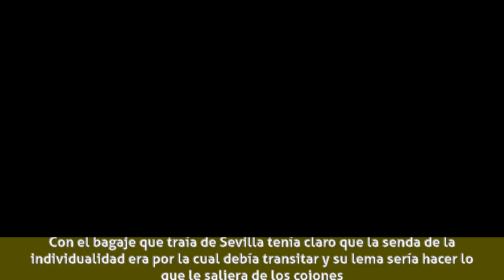Poncho K - Historia y filosofía